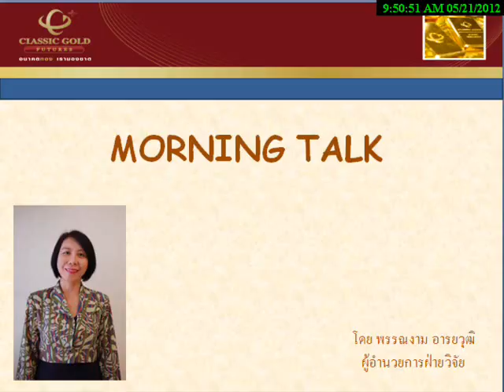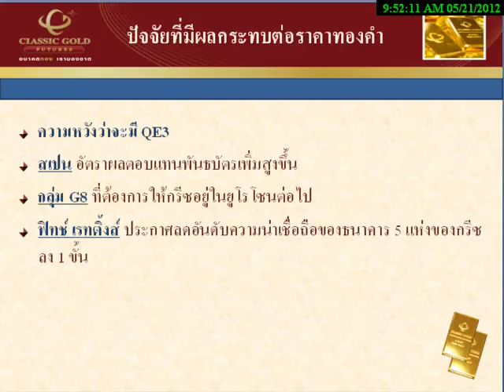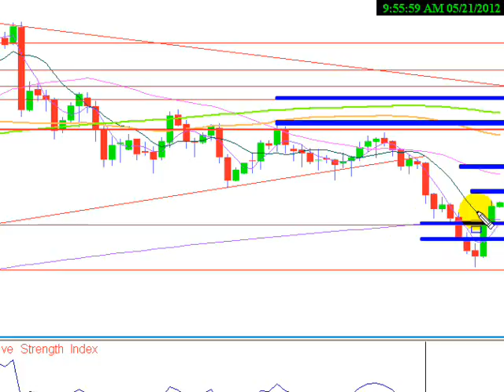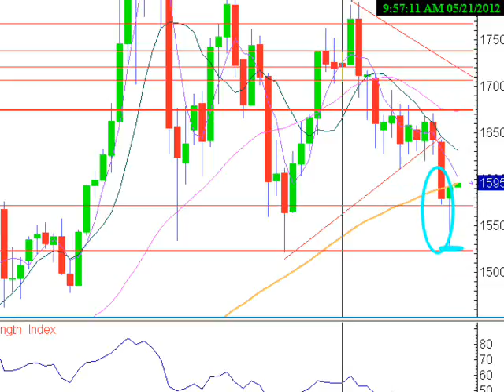รายการ Morning Talk 21052012 by Classic Gold Futures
รายการ Morning Talk วิเคราะห์แนวโน้มราคาทองคำและซิลเวอร์ วันจันทร์ที่  21 พฤษภาคม 2555 โดย ฝ่ายวิจัย บริษัท คลาสสิก โกลด์ ฟิวเจอร์ส จำกัด